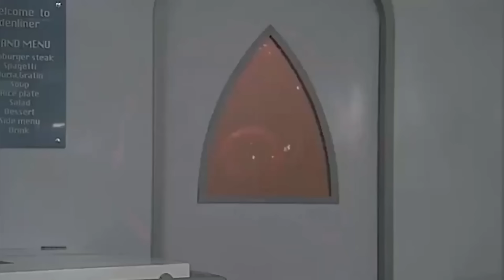O cabra que MORR3U por que SONHOU ter uma mina de OURO na COZINHA.